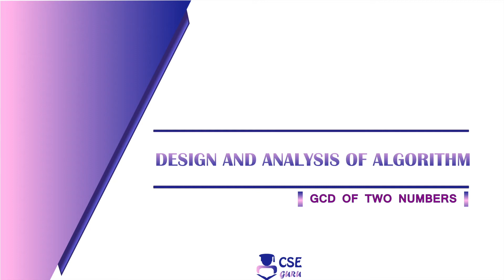GCD of Two Numbers | Middle School Algorithm | Lec 4 | Design & Analysis of Algorithm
The algorithm is the first step before developing the program. An algorithm is a sequence of unambiguous instructions to solve a problem i.e to display the required output with legitimate input in a finite amount of time.

This video explains an example to write an algorithm to find gcd of two numbers. Middle School Algorithm to find gcf of two numbers is explained with example.